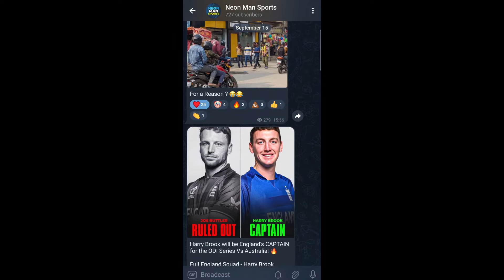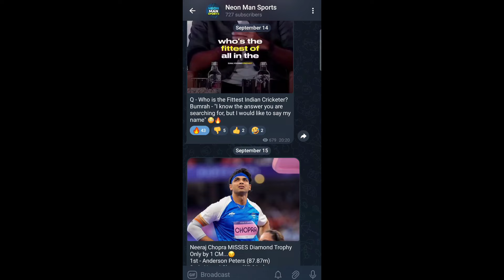INDIA BIG UPDATES on Gill, Kishan, Bumrah, Shami & More! 😳🔥| India 2024 Cricket News Facts